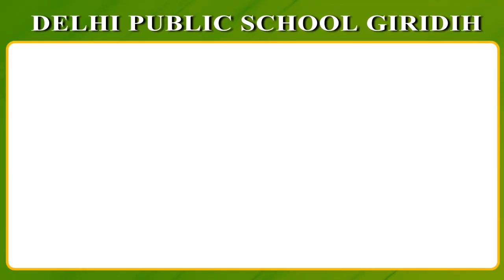जमशेदपुर- NH किनारे बने चार दुकानों को जिला प्रशासन ने तोड़ा